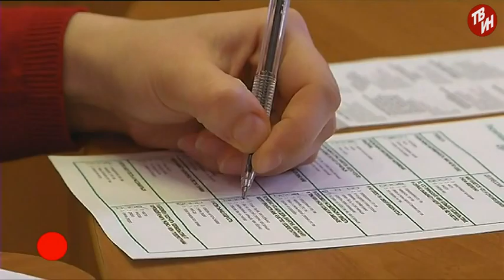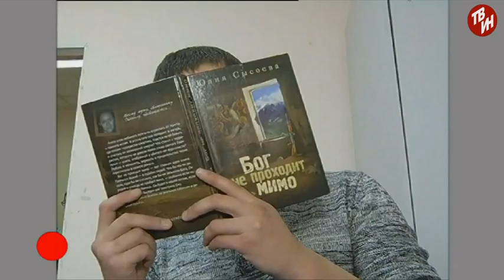ВРЕМЕЧКО - Весеннее обострение нужно пережить